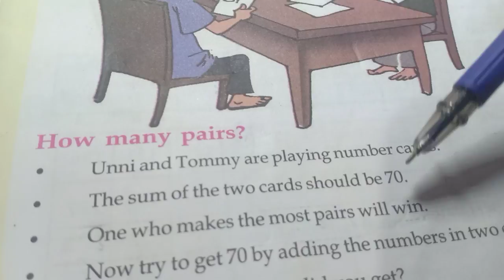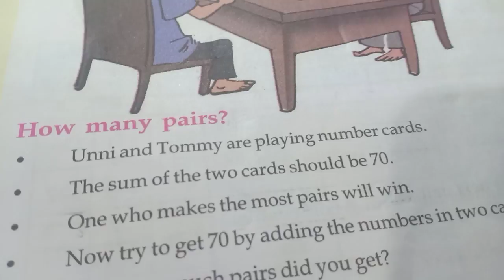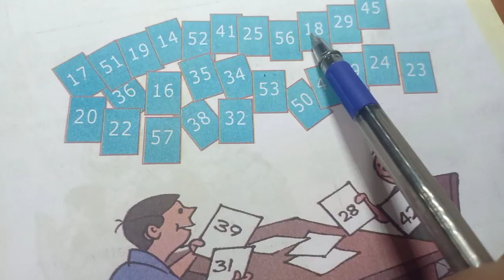Victers channel class 3 maths worksheet July 5, std 3 maths unit 2,victers channel std 3 maths today